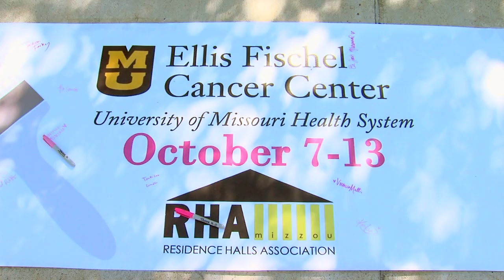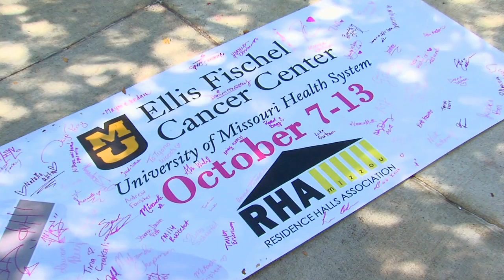MU Residence Halls Association